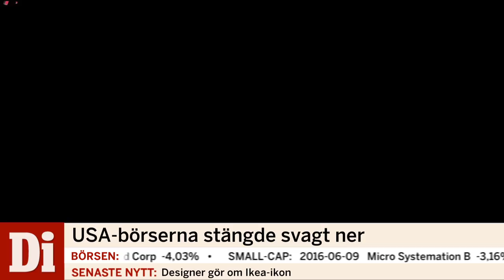Mellqvist: "Två olycksbådande signaler"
Se Börsmorgon live med programledarna Hanna Malmodin och Oscar Julander. Marknadsnyheter och direktrapporter kring börsen, aktier, bolag och statistik.